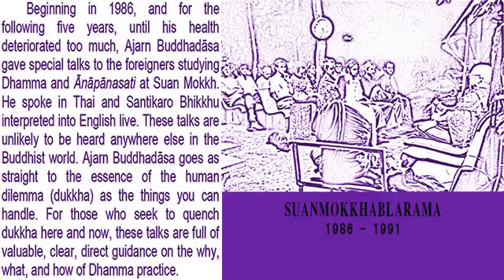1990 10 10 Dhamma Questions And Responses